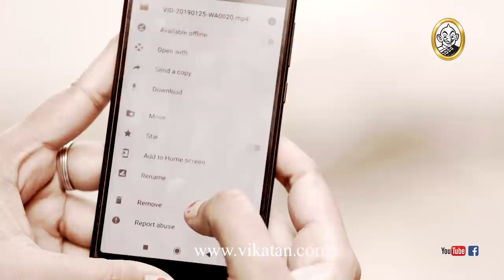Priyamanaval Episode 1247, 20/02/19